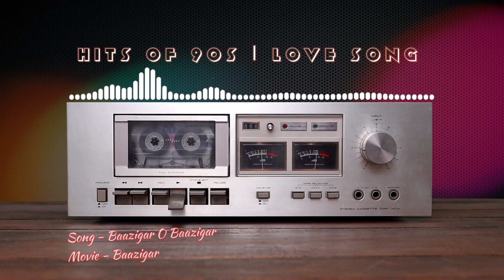Baazigar o Baazigar | Hits of 90s | Love song | Hindi Bollywood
🎵 Relive the romance of the 90s with our Love Songs playlist! 💕🎶
🎧 Heartwarming melodies and unforgettable memories await! 🔥
🎵 Experience love like never before with iconic hits and soulful ballads. 🌟
🎵 Let the music take you on a nostalgic ride. 🎧💖
🎶 Feel the passion of the 90s with every beat! 🌹🎵
🎧 Turn up the nostalgia and share the love! ❤️🎶
🎵 Unforgettable love stories, one song at a time. 🌈💕
🎶 Get ready to be swept off your feet! 🌟🎵
🎧 90s Love Songs - a playlist to cherish forever! 💖🎶